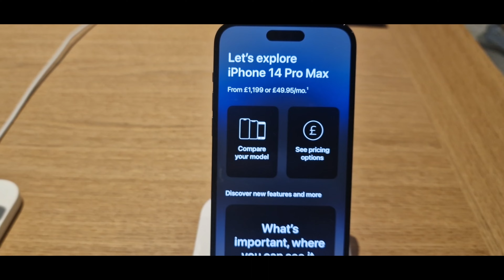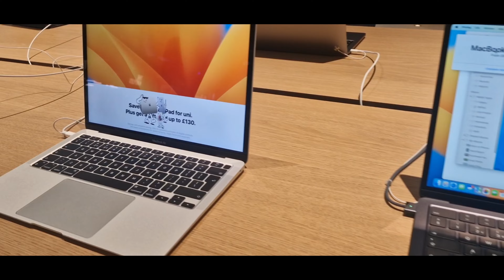Apple Store Now Open Battersea Power Station